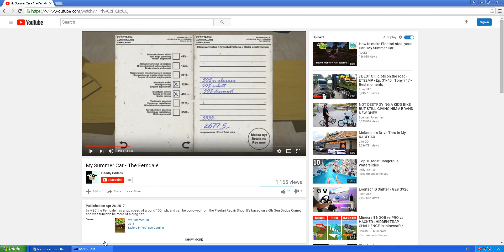Car Turning On BSOD